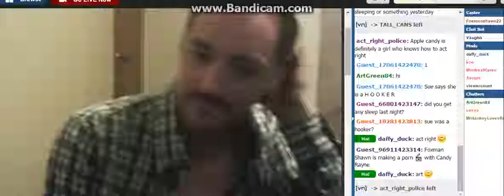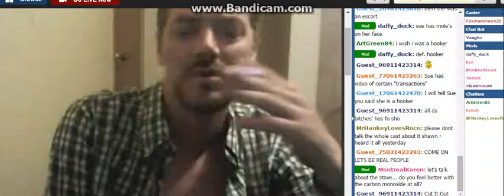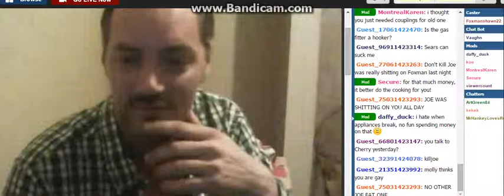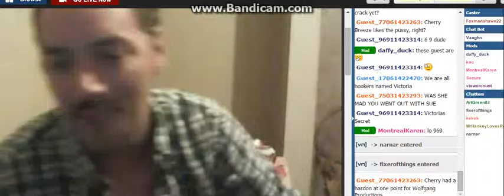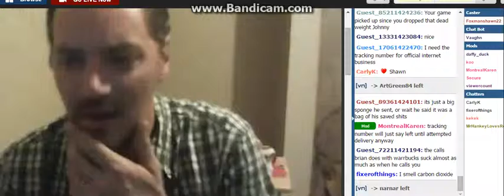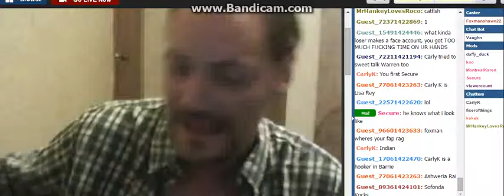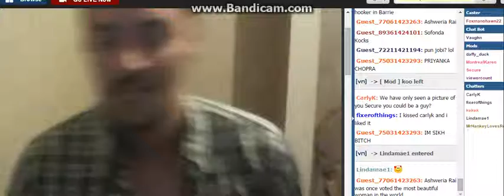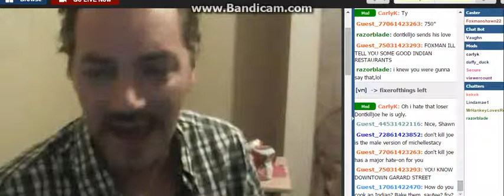F0xman iz Back 0n Hiz Game